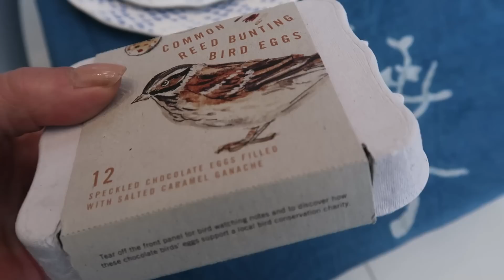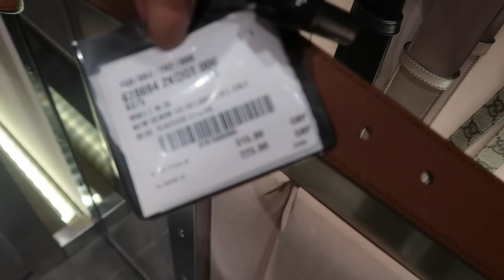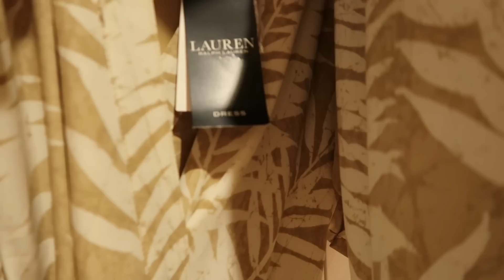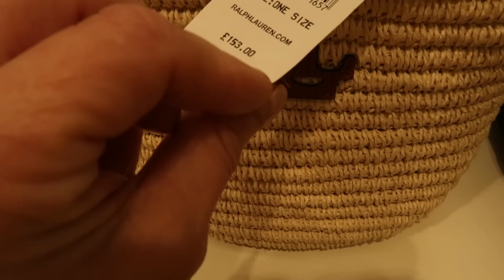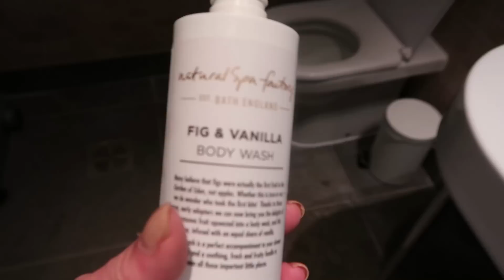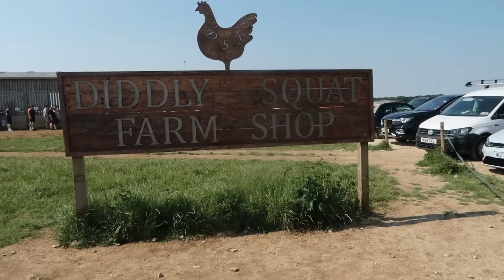Cotswolds holiday and Bicester shopping weekly vlog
Hi All. I had a wonderful stay in the Cotswolds and managed to sneak in a visit shopping at Bicester Let me apologise for the length of this film. Make yourself a cuppa!
I hope you all have sunny weather. Love to you all xx

Daylesford - Shop Online -

White Cigarette Trousers Size Up One!